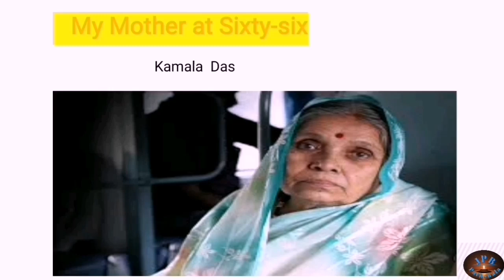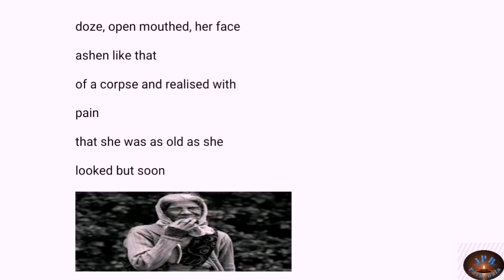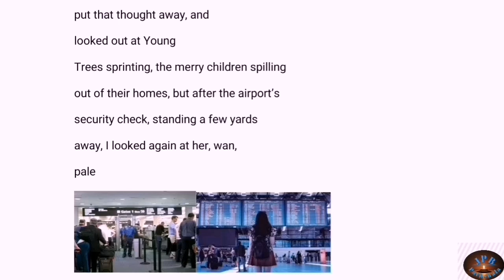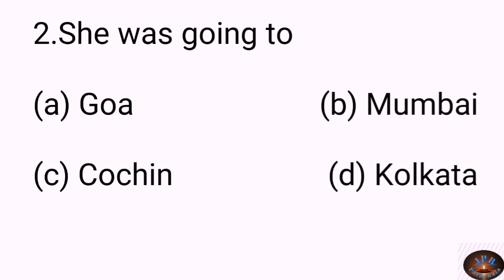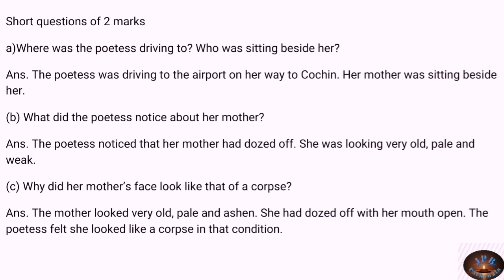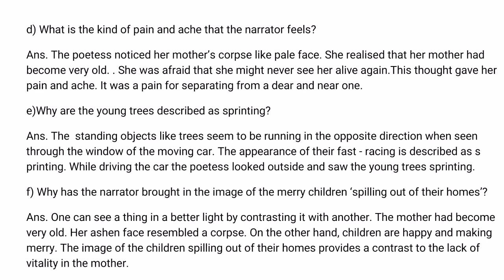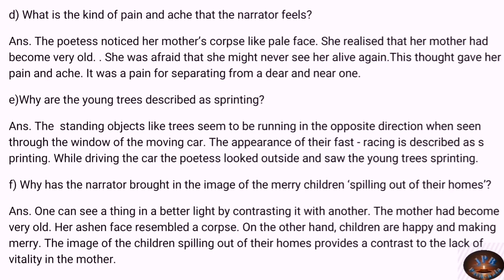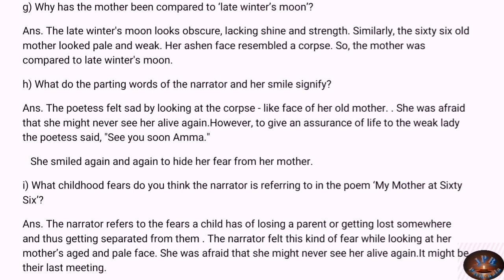My Mother at Sixty Six Class12 in Assamese ।।Flamingo ।।AHSEC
Here's an Explanation of My Mother at Sixty Six with Questions'Answer in Assamese Language